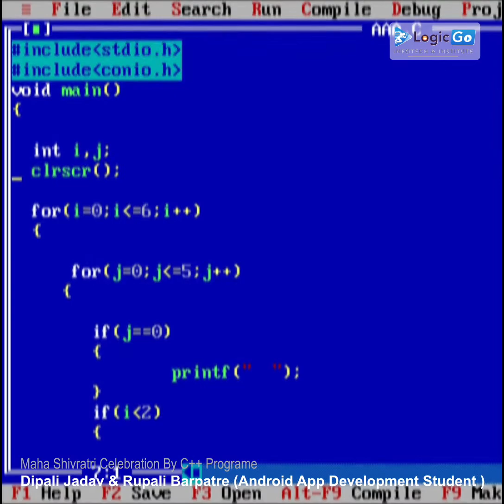Maha Shivratri Celebration By C++ Program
Wishing you all a very happy Mahahivrati. God bless you all with lots and lots of happiness, your wishes will be accomplished. Om Namah Shivaya 🕉